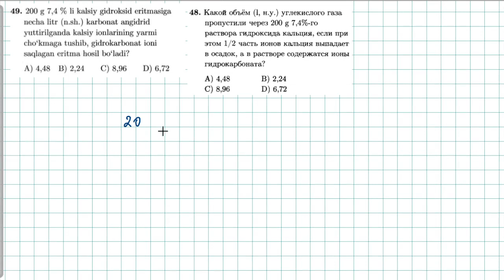Eritmalar 49-test. растворы 48-тест. | KIMYO